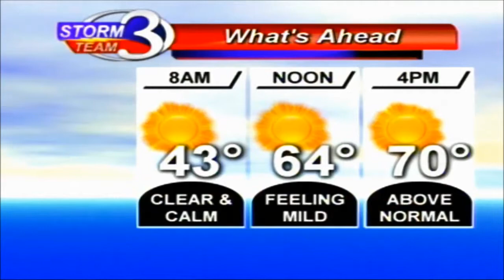GMH--How to Look Official 4/28/15